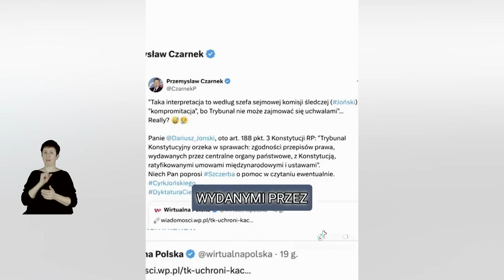Coraz większe kłopoty Jońskiego | Jacek Sobala | Mówi się 1/2